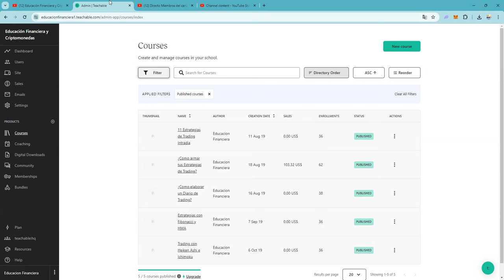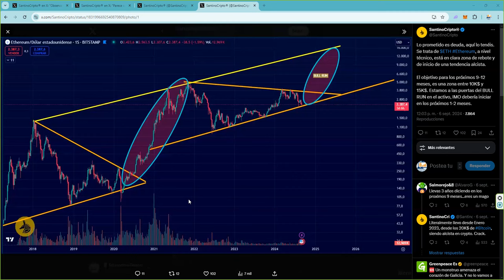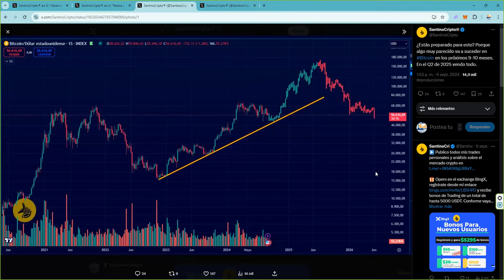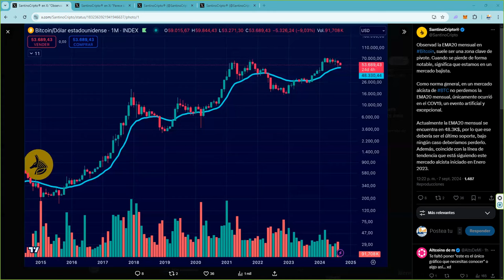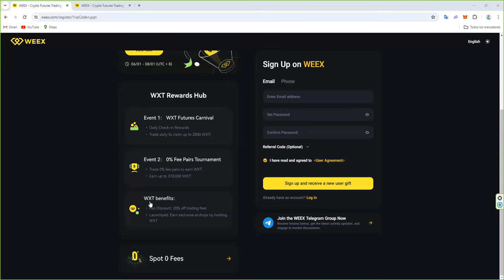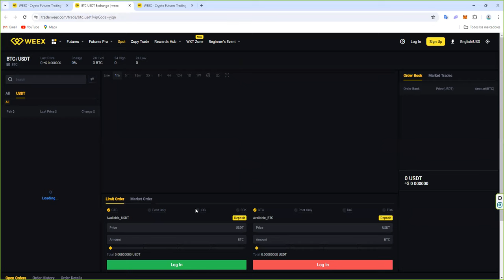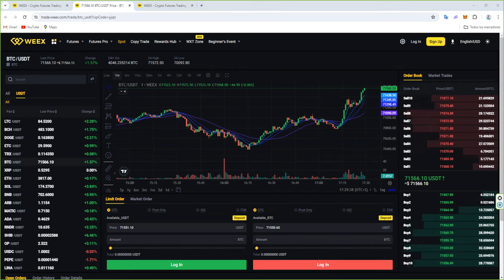¿Porque hay obsesión con bitcoin btc btcusd btcusdt bitcoinprice bitcoinpriceaction?